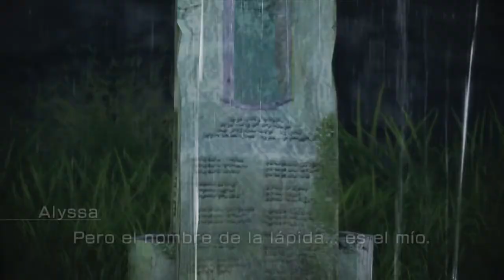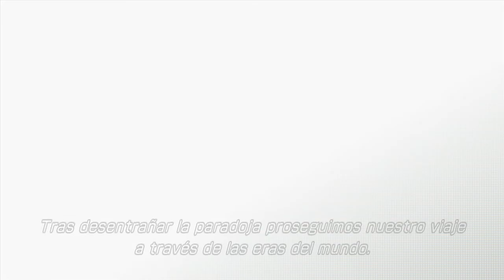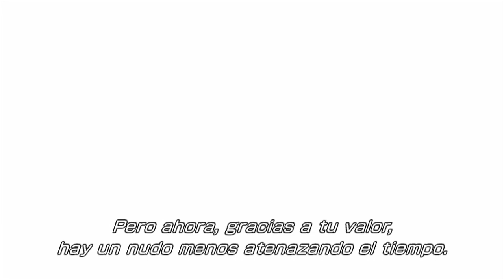Final Fantasy XIII-2 - 03 - Titán doblegado